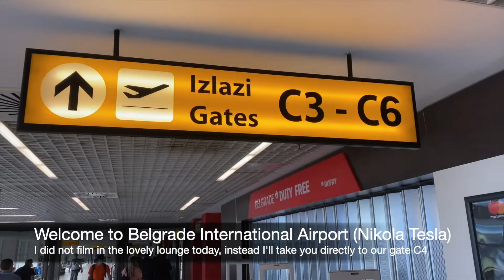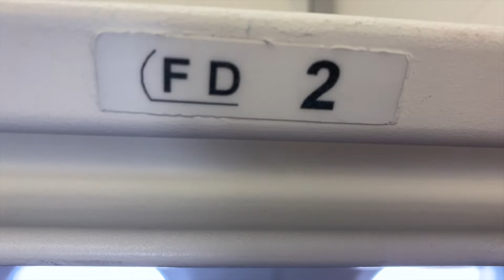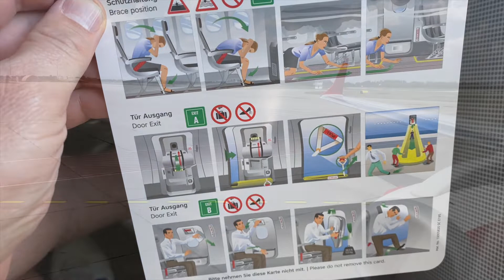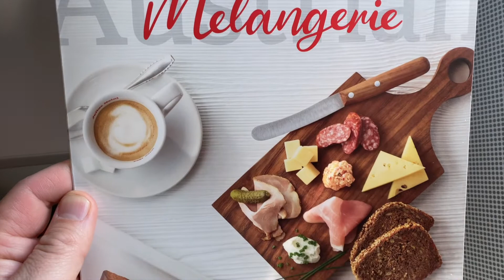Austrian Business Class BETTER than Lufthansa! | Belgrade-Vienna (BEG - VIE) | HD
Austrian Airlines Business Class is a far better experience than big brother Lufthansas!

I recently flew from Belgrade, Serbia to Vienna, Austria in Business Class aboard Austrian Airlines.

This short flight between Belgrade and Vienna was a short, but lovely experience and I was very impressed. It was a very positive experience to fly the Austrian Business Class and I recommend it.

On this flight the the catering was done by amazing DO & CO. I had a small breakfast, which was delicious.  In Austrian intra Europe Business Class no champagne was served, but lovely sparkling wine. And a load of complimentary alcoholic drinks as well as soft drinks.

Over all this was a lovely flight and I highly recommend Austrian Airlines Business Class!

00:00 Intro
00:40 Nikola Tesla Airport
00:52 To the gate
00:59 Boarding
01:10 Seat
01:51 Cabin
02:30 Pushback
02:50 Take Off
03:48 Drinks and food
04:31 Menu
05:35 Subscribe
05:51 Approaching
06:11 Landing
07:23 Rating
07:52 More videos